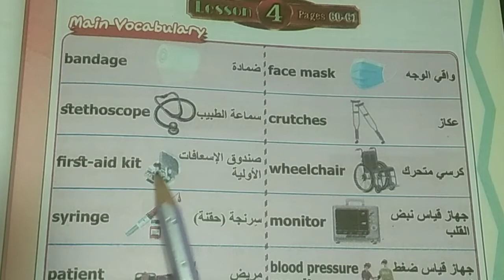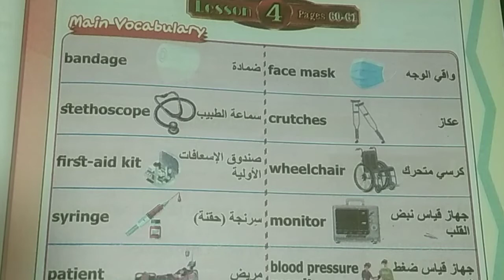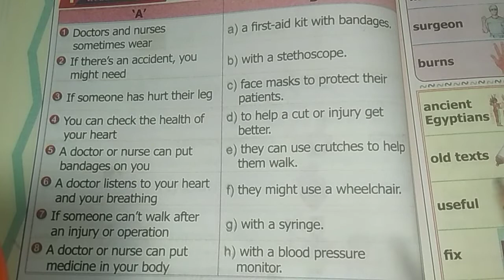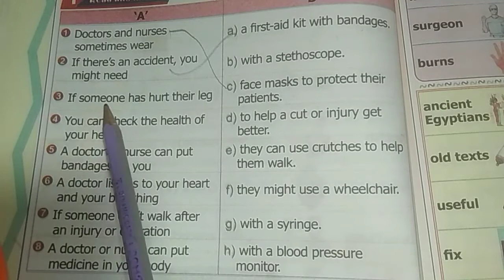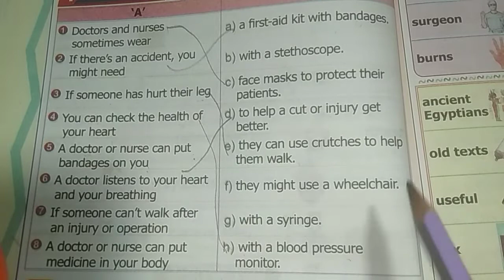كونكت بلس الصف الثالث الابتدائي unit 9 lesson 4 الترم الثاني من كتاب step Ahead